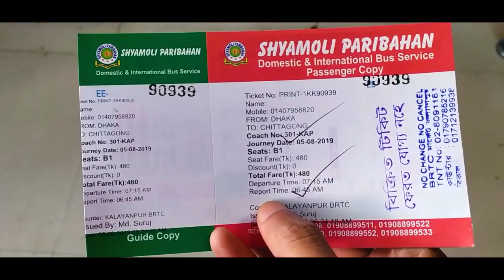Mohamaya Lake Kayaking Himun Official With Travel BD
Last week we went to Mohamaya lake and also do kayaking.You are watching Himun Official firtx travel video With Travel BD